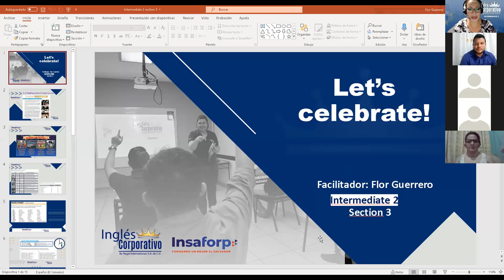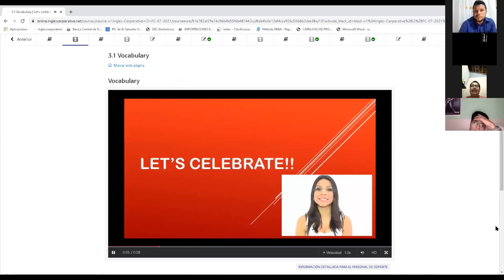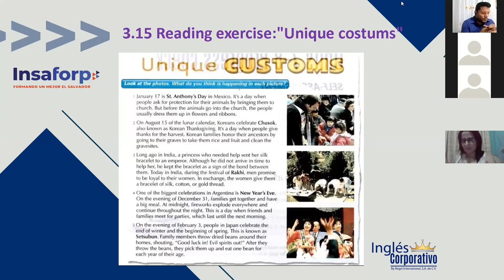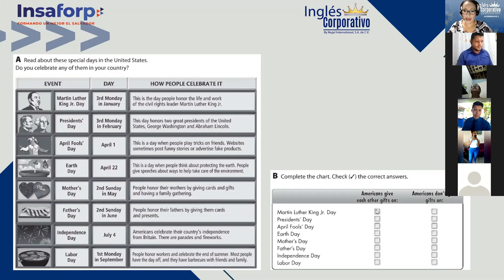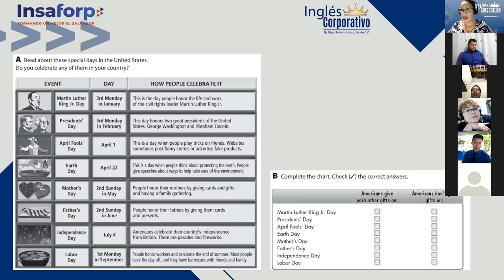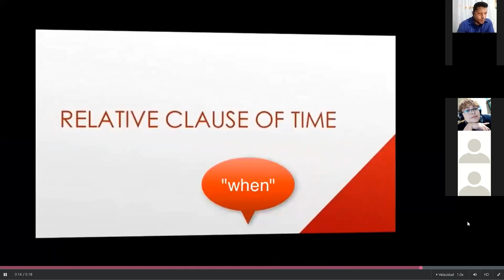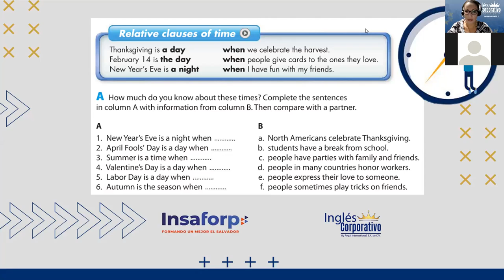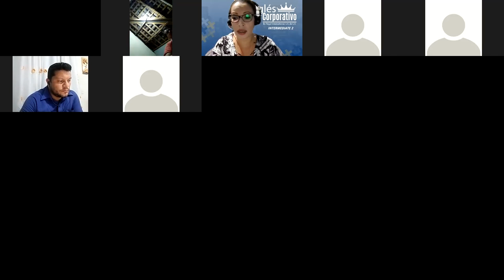Ingles Corporativo- Let's celebrate class 7